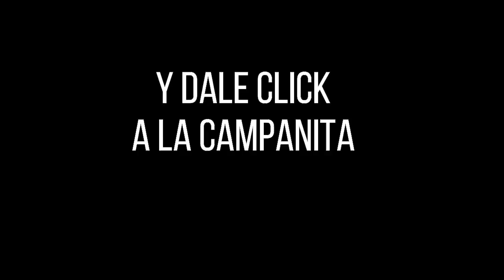LOTERÍA DEL META Resultado MIÉRCOLES 09 de marzo de 2022 PREMIO MAYOR Y PREMIOS SECOS ✅🥇🔥💰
Hola buenas noches, te presentamos los resultados de las loterías y chances en Colombia, vamos con el Resultado para la Lotería DEL META del MIÉRCOLES 09 de marzo de 2022.

Resultado META 09 de marzo
Resultado MIÉRCOLES 09 de marzo
Resultado de la LOTERÍA DEL META MIÉRCOLES 09 de marzo de 2022
LOTERÍA DEL META 09 de marzo
LOTERÍA DEL META 09 de marzo Premio MAYOR

LOTERÍA META
resultado META
META
resultado META
lot META
LOTERÍA DEL META anoche
LOTERÍA META